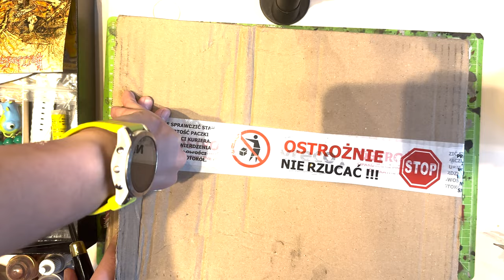uDraw tablet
zaległy unboxing z odpakowywania tabletu uDraw